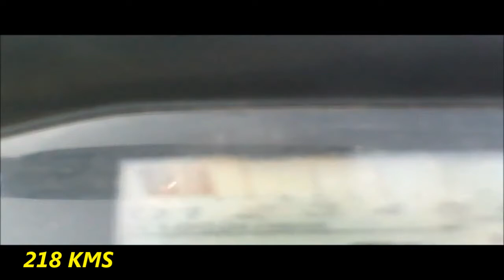BREAKFAST RIDE TO RAYALASEEMA EXPRESSWAY(KURNOOL-BT PADU-NANNUR XROAD) ON VIJAYADASAMI OCCASION EP 4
Kurnool is the 5th largest city of Andhra Pradesh. It is mostly known for being the Capital of Andhra State from 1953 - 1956. It is also the headquarters of Kurnool District. The city is set to become the Judicial Capital of Andhra Pradesh once the decentralization bill is enacted as it has been approved by AP legislative assembly. The city is often referred as The “Gateway of Rayalaseema”. It is located on the banks of the Tungabhadra and Hundri river

Abdul Wahab Khan, rule the land for 16 years until his death.Later on in Kurnool was ruled by the Nawabs until the British Government took over in 1839

The Indian Institute of Information Technology Design and Manufacturing, Kurnool is a technical education institute in the field of Information Technology established by MHRD, Government of India in 2015. The institute started functioning at its permanent campus in Kurnool

Konda Reddy Fort is also known as Kondareddy Buruju which is in Kurnool district in the Indian state of Andhra Pradesh.At a distance of 2 km from Kurnool Railway Station & 24 km from Alampur, Konda Reddy Buruju, also known as Konda Reddy Fort, is an imposing structure situated in the heart of Kurnool City